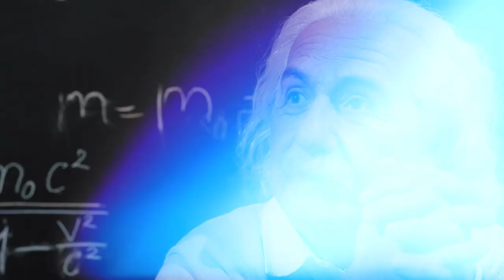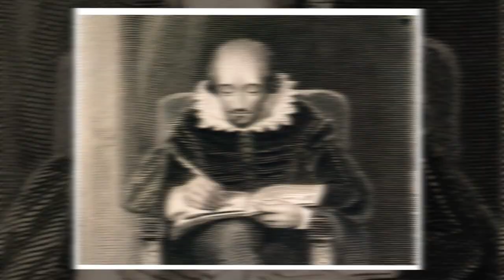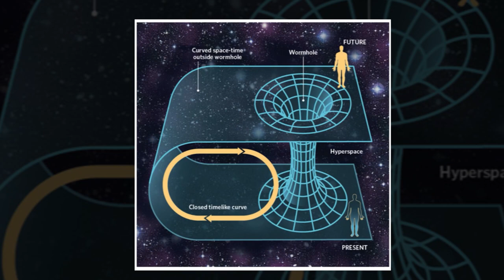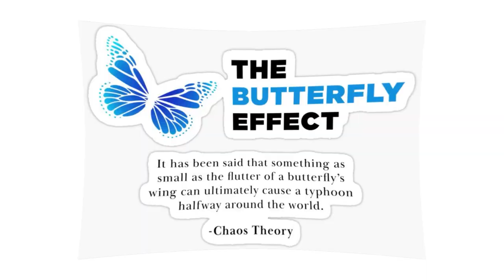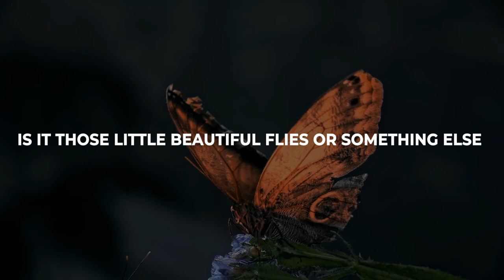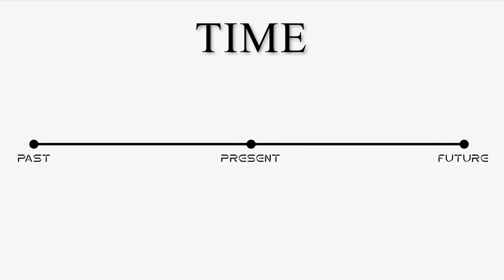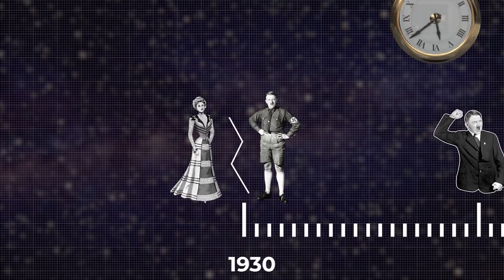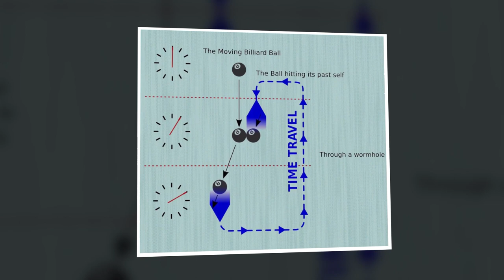Is Time Travel Possible? Time Paradox MADNESS Is Terrifying Scientists!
Time is an Illusion, an existing phenomenon we have existed with ever since! That sounds like quite a statement, but it’s hell true. What is Time? How does it create? Where does it come from? Does this exist before the universe? — That’s a puzzle you can never solve! This is a delusion we pass our lives with. Not a single person till yet could have ever described what time really is. It’s just something we’re born with, or maybe that’s the reason why we are born.

Neither you can travel back, nor the universe can say anything about time – that’s no less than watching an unsolved murder mystery! But curiosity never dies, and you must know human curiosity is something else! Thus, here comes the TIME TRAVELING gimmick. The Time Paradox MADNESS Is Terrifying Scientists!

Do you really think we can travel past time? This sounds insane! Imagine you’re all grown up wandering in the backyard and suddenly found a big machine dug inside. You take it out, do some maths and boom! You’re inside it. You get back to the time when your father’s father and even his father isn’t born yet. People are sending letters through pigeons instead of WhatsApp; there’s no social media but small in-person meetings underneath trees.

How’d you find this world? Absolutely outdated, totally a nightmare to digest, extremely backward, and hell-uncomfortable. That’s it. This would happen if you ever get to travel past time if such a machine really existed!

However, now think of another perspective. Can you create a time machine during a time when one already exists, and you yourself are part of someone’s traveled time?

Does this sound complex enough? But that’s the REAL game! If Time exists, you might be living in someone else’s time. We’re maybe 1,000 years behind, and someone just dug into a machine in another universe and found “Us” figuring out life. In his world, people may directly fly in the air instead of using rides. There might be no WhatsApp, but they all telepaths the thoughts. I mean, who knows what’s really happening?